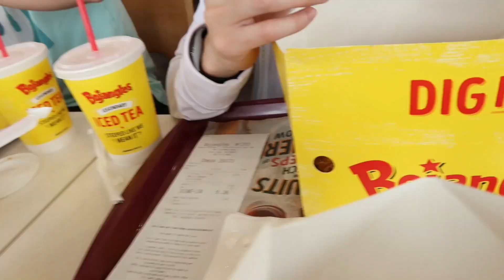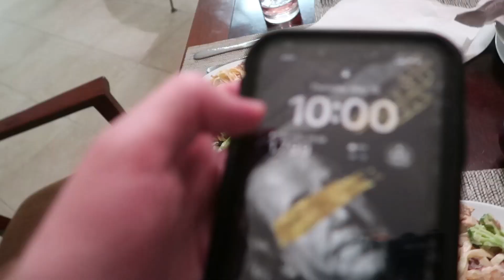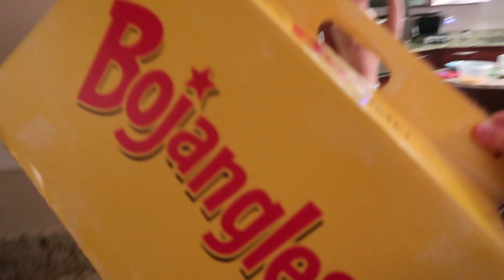The REAL Floribama Shore